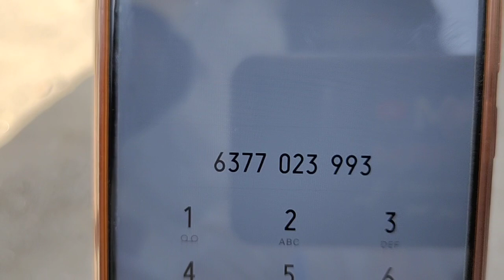Kota karoli white Kota bakriya in bhilwada rajasthan shaukeen bhai ka collection